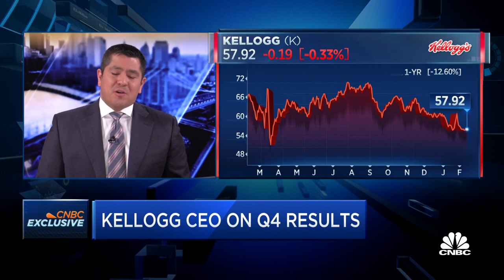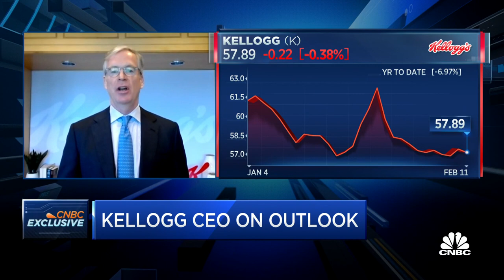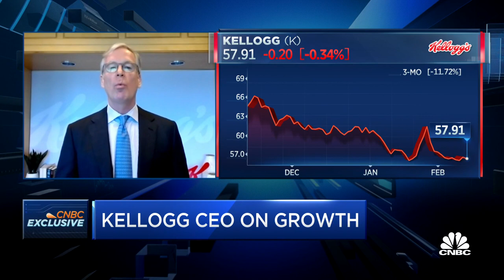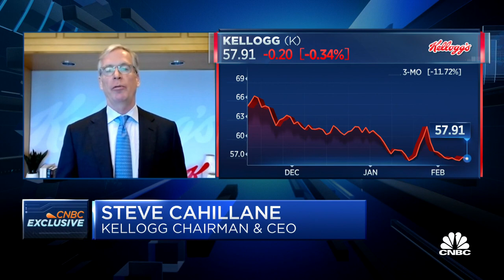Kellogg CEO Steve Cahillane on fourth-quarter earnings results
Kellogg CEO Steve Cahillane joins CNBC's "Squawk on the Street" team to discusss fourth-quarter earnings results and outlook for the company.